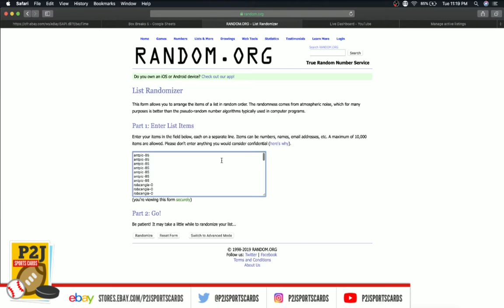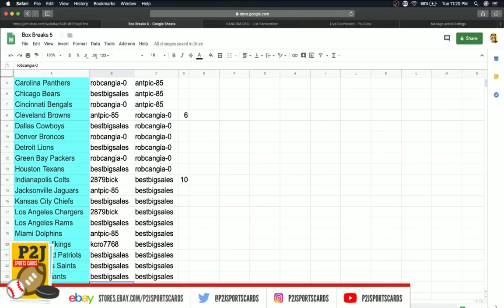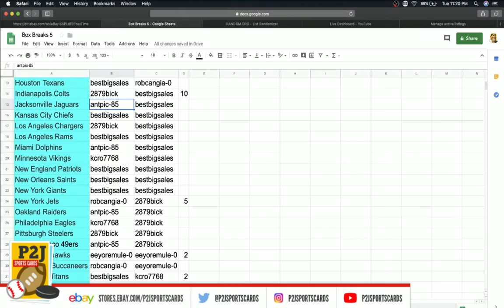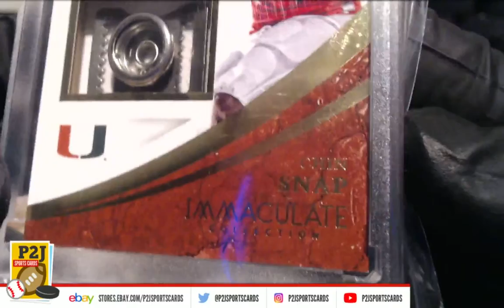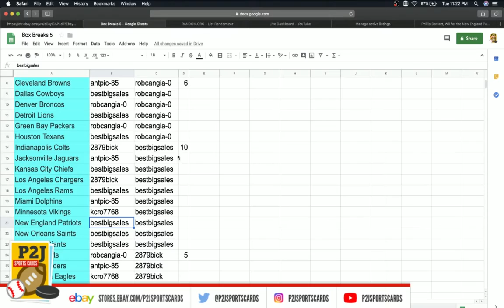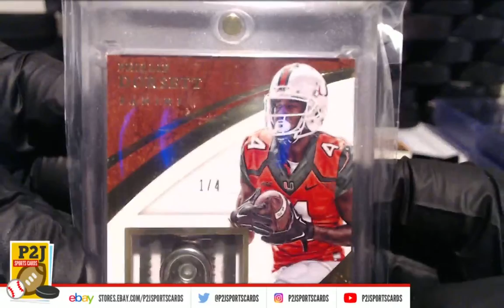eBay LIVE Breaks - #849 2019 Gold Rush Football Vault Pack Break nfl chin wow P2J Sports Cards